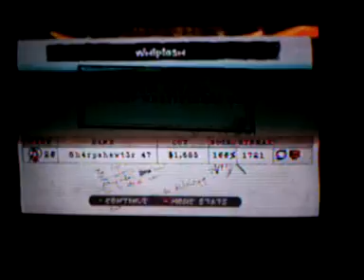GH:M Whiplash expert guitar 100% FC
YAY. Sorry about my dog that starts barking in the backround about half way through.